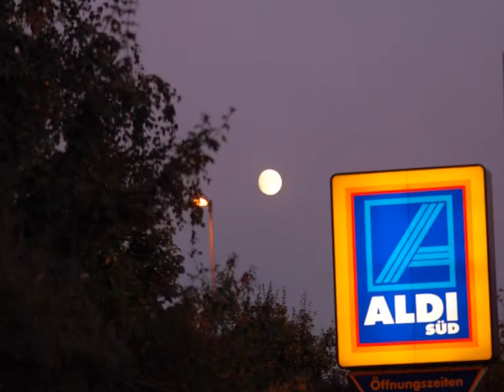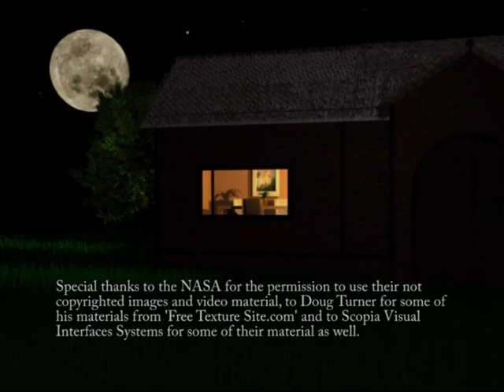Der Mond Ist Aufgegangen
This video has been rendered with blender3d. Thanks to NASA for the permission to use their not copyrighted images and video material, to Doug Turner for some of his material from 'Free Texture Site.com' and to Scopia Visual Interfaces Systems for some of their material.
The soundtrack is an own recording and arrangement of the famous song "Der Mond ist aufgegangen" based on a poem by Matthias Claudius  and a melody by Johann Abraham Peter Schulz. The Photographs used in this video have been taken in Cologne and Duesseldorf (Germany), the church at 2:15 min is Gr. St. Martin, Cologne, near the Rhine river.